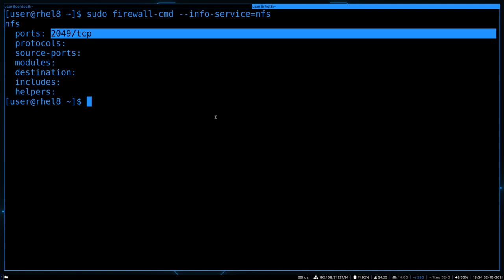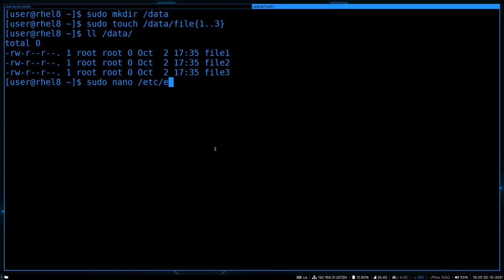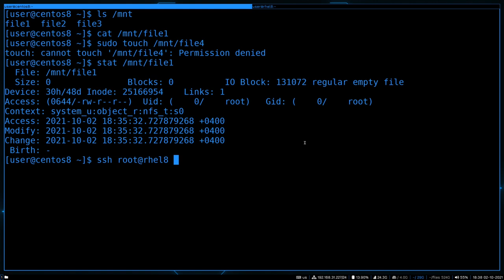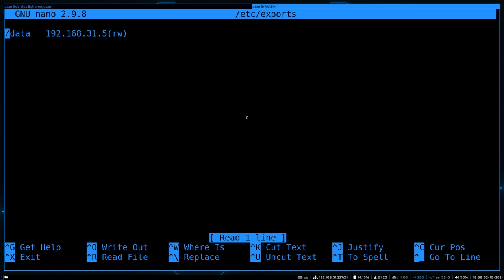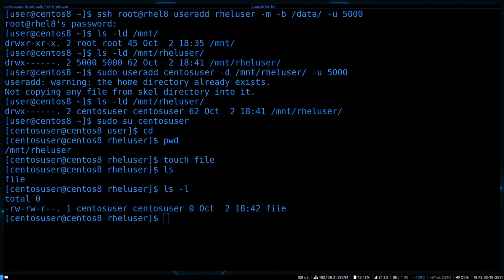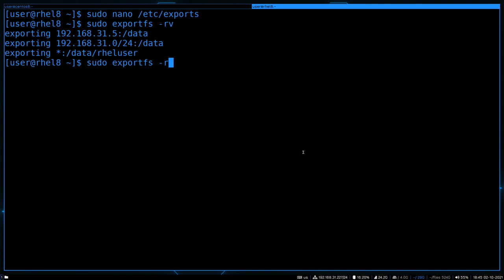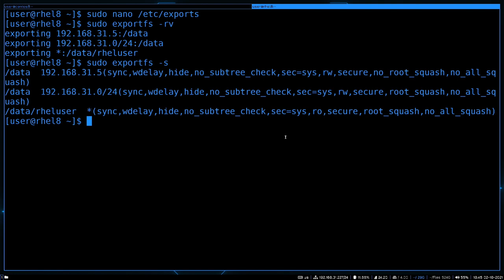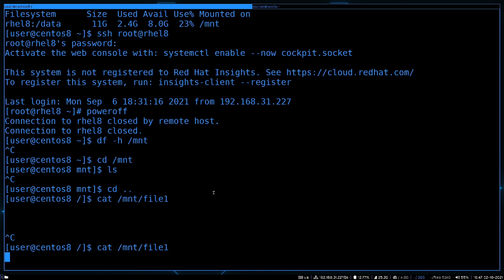57. Сетевые файловые системы - NFS (RHCSA)